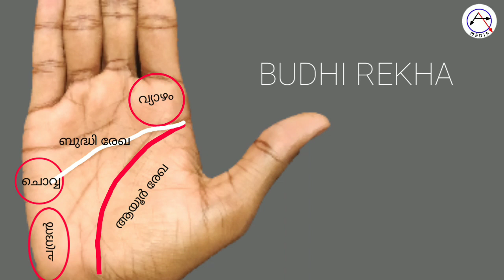ബുദ്ധി ഉള്ളവരുടെ ലക്ഷണം ബുദ്ധി രേഖ പറയും buddhi rekha malayalam